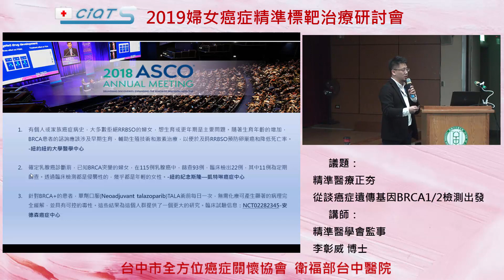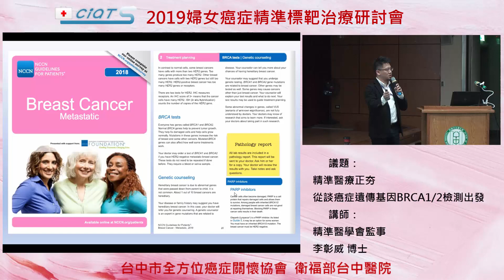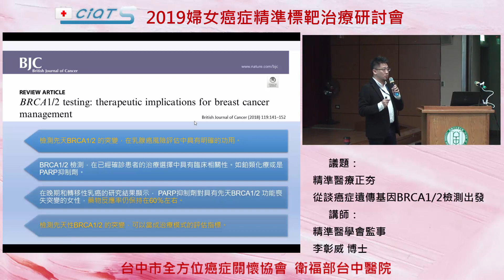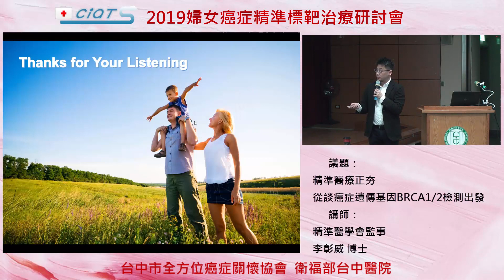精準醫療正夯 從談癌症遺傳基因BRCA1/2檢測出發-5 BRCA基因分析實際案例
2019婦女癌症精準標靶治療研討會
精準醫學會監事 李彰威博士 主講

BRCA基因分析：
1．分析所使用的機器類型
2．使用的資料庫
3．採檢方式
4．實驗室認證

何謂基因定序的廣度與深度
廣度：指的是能分析目標基因變異位點涵蓋區域
深度：指的是目標基因變異位點能被正確讀取的次數。

●檢測先天BRCA1/2 的突變，在乳腺癌風險評估中具有明確的功用。
●BRCA1/2 檢測，在已經確診患者的治療選擇中具有臨床相關性。如鉑類化療或是PARP抑制劑。
●在晚期和轉移性乳癌的研究結果顯示， PARP抑制劑對具有先天BRCA1/2 功能喪失突變的女性，藥物反應率仍保持在60％左右。
●檢測先天性BRCA1/2 的突變，可以當成治療模式的評估指標。